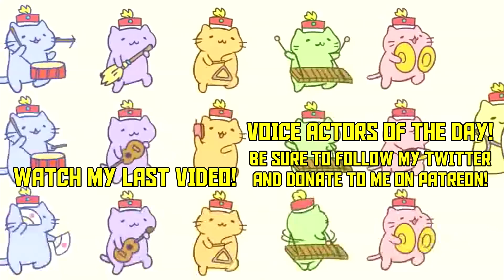No Sleep For The RFA (Hilarious Mystic Messenger Comic Dub)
@Charamells (Tumblr No Longer Active)

Saeyoung, Yoosung, Zen, and Jumin - @Kyotosomo
MC and Jaehee - @TrinaDeuhart